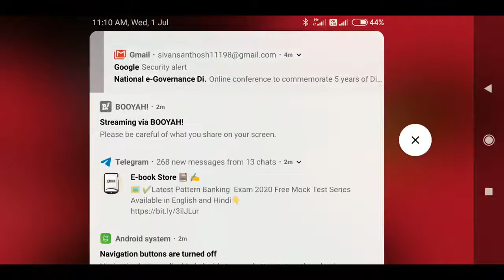Join my Free Fire stream, powered by BOOYAH!